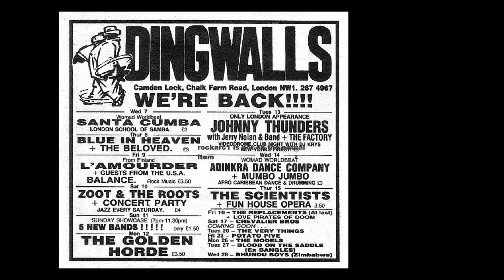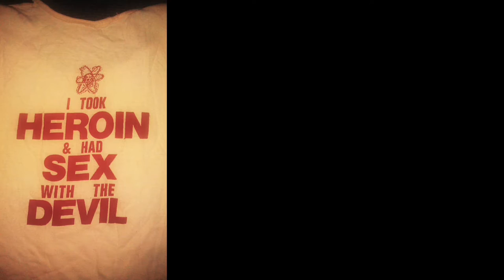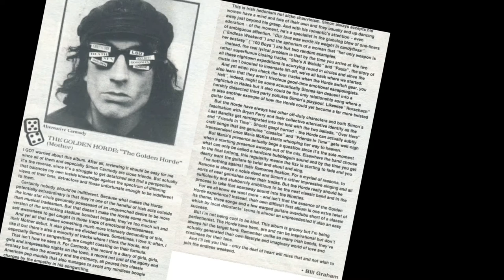The Golden Horde: 'Endless Weekend'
(from the album 'The Golden Horde' - Island/Mother Records 1991)

Lyrics (Author) - S. Carmody
Music (Composer/Arranger) - The Golden Horde

The Golden Horde: Simon Carmody, John Connor, Des O'Byrne, Peter O'Kennedy & Sam Steiger.